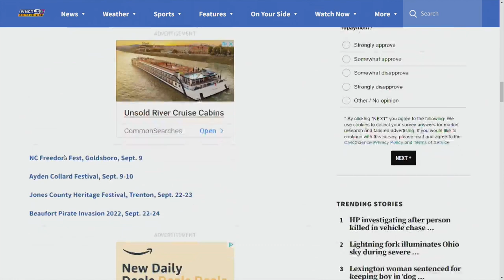Watermelon Festival now underway in Winterville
A soft opening with a classic car show and amusement rides kicked off the annual Winterville Watermelon Festival on Thursday.